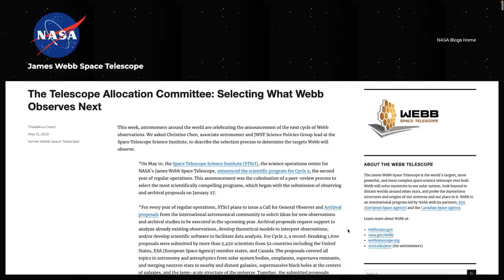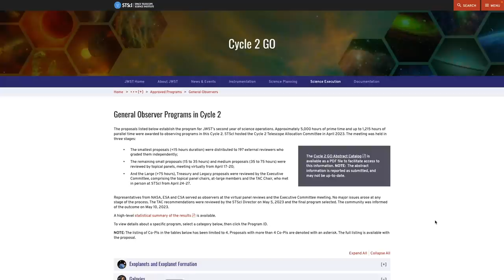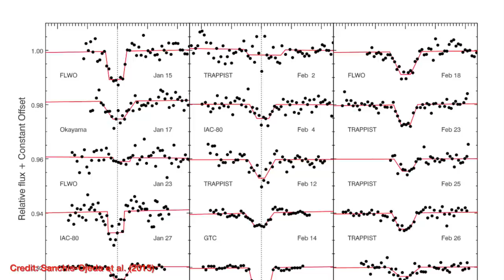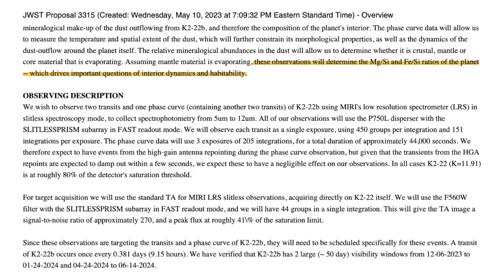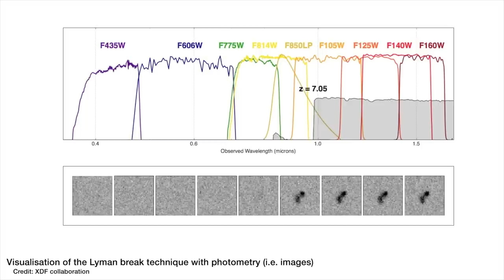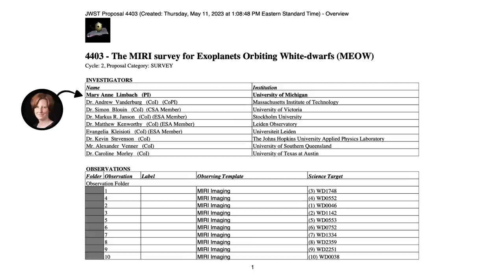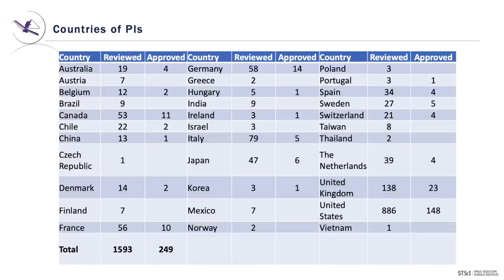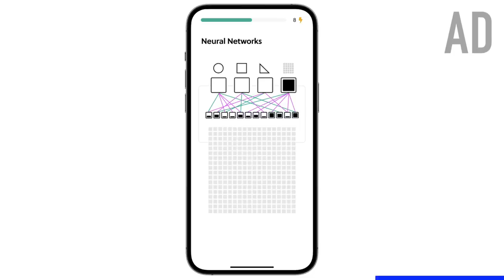The plan for JWST's second year of observations! | Cycle 2 successful science proposals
This week's video is a little insight into the astrophysics community and what we've all been waiting for: the decisions on who got time on JWST! In this video I pick out 3 proposals I'm particularly excited to see the data and results from. Plus go through some of the stats around the proposal process.

The successful proposals in Cycle 2 (click on the proposal number and then "public PDF" to see details)

Proposal 2757 (GTO program) - "Understanding the origin of Boyajian's Star occultations"
Proposal 3315 (GO program) - "Measuring the Interior Composition of a Terrestrial Planet"
Proposal 3073 (GO program) - "Spectroscopic confirmation of an unexpected population of bright galaxies at cosmic dawn"
Proposal 3507 (GO program) - "When does the IMF become bottom heavy?"

Proposal 3777 (GO program) - "The LAHst of Us: a Sub-kiloparsec View Into The Origins Of a Strongly Lensed Lyman Alpha Halo at z=3"
Proposal 4403 (GO survey) - "The MIRI survey for Exoplanets Orbiting White-dwarfs (MEOW)"
Proposal 3516 (GO program) - "All the Little Things: Pop III Signatures & the Ionizing Photon Budget of Dwarf Galaxies in the Epoch of Reionization"

00:00 - Introduction
00:58 - How much time is available on JWST to apply for?
04:02 - HIGHLIGHT 1: Boyajian's WTF star
06:56 - HIGHLIGHT 2: The interior of an exoplanet?!
09:39 - HIGHLIGHT 3: Confirming the distance to the most distant candidate galaxies
13:22 - Honourable mentions
14:52 - STATS FOR NERDS LIKE ME
19:12 - Brilliant
20:23 - Bloopers